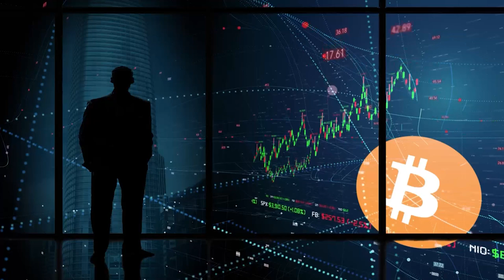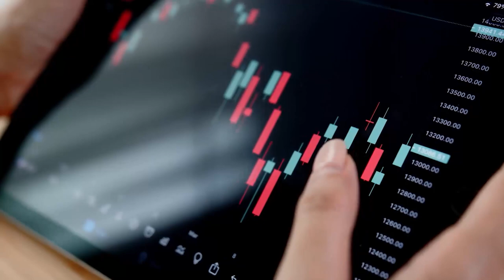GOOGLE NO BITCOIN?